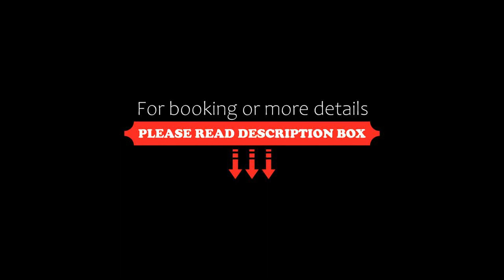rainforest suite with a king size bed, Powell River, Canada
About Property:
Located in Powell River in the British Columbia region, rainforest suite with a king size bed has a terrace and sea views. This holiday home features a garden, barbecue facilities, free WiFi and free private parking.
The holiday home is composed of 1 separate bedroom, a fully equipped kitchen, and 1 bathroom.
The nearest airport is Powell River Airport, 20 km from the holiday home.
Property Type: Hotel
Address: 3575 Atrevida Road, V8A 0E2 Powell River, Canada
Searching For
1. rainforest suite with a king size bed - Powell River - Canada
2. rainforest suite with a king size bed - Powell River - Canada Address
3. rainforest suite with a king size bed - Powell River - Canada Rooms
4. rainforest suite with a king size bed - Powell River - Canada Amenities
5. rainforest suite with a king size bed - Powell River - Canada Offers and Deals
Audio Credit:
Track Title: Blank Slate
Artist: VYEN